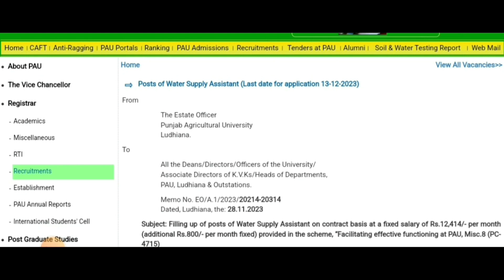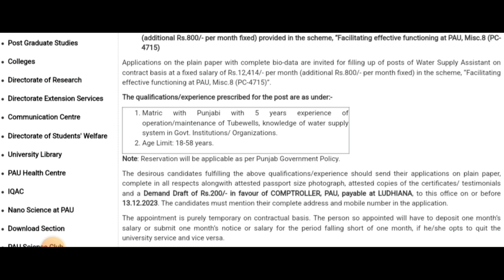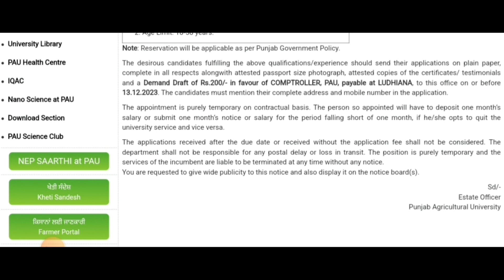ਪੰਜਾਬ ਸਟੇਟ ਭਰਤੀ 2023/Punjab Water Supply Assistant Vacancy/Punjab government vacancy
primary teacher
chandigarh prt
शिक्षक भर्ती
teacher jobs
chandigarh prt syllabus 2023
chandigarh teacher